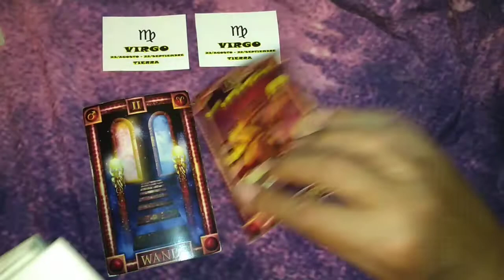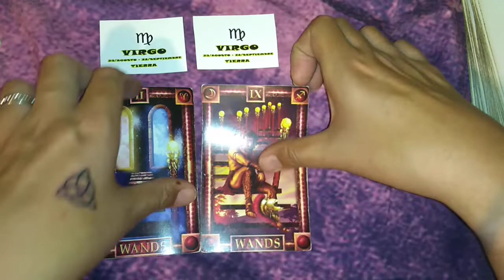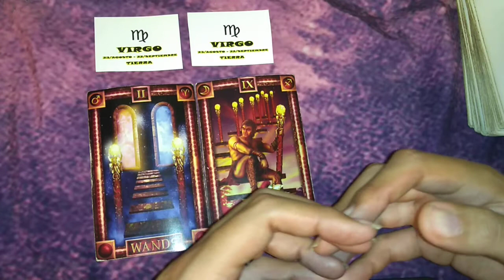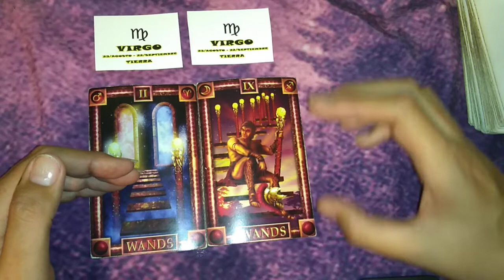VIRGO/VIRGO - COMPATIBILIDAD ABRIL 2019